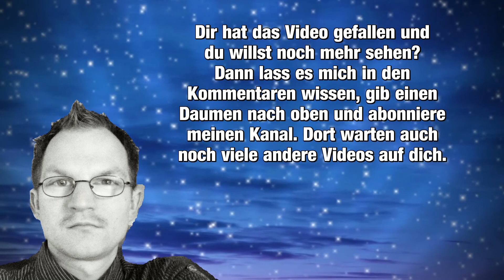Fabel der Henne oder das Wesen der Frauen